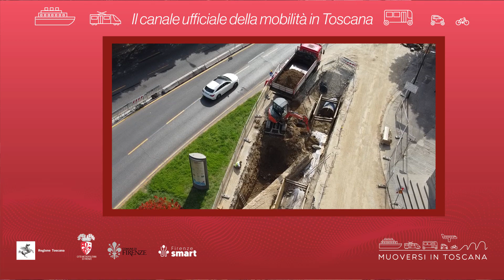Muoversi in Toscana - Edizione delle 8.30 del 9 luglio 2022